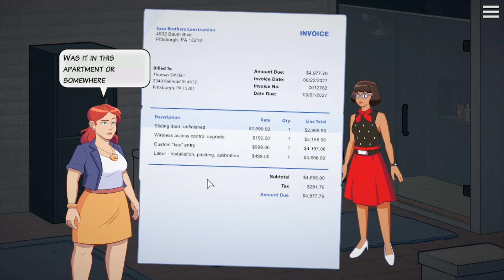CRASH: Autodrive | Part 2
In a not-so-distant future where self-driving cars are the norm, four strangers are entangled in a fatal collision where they all just so happen to know the victim? Emily isn’t qualified to be a detective, but she’s the only one taking charge of the situation. Through her, can we find the culprit amongst ourselves?